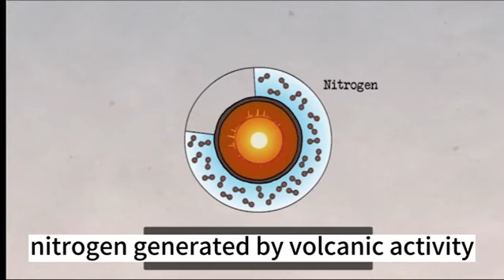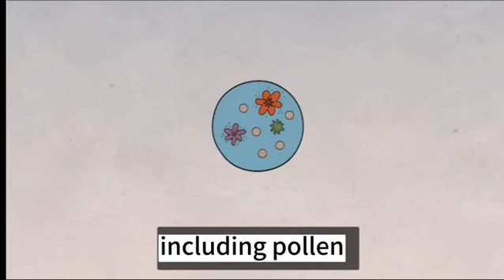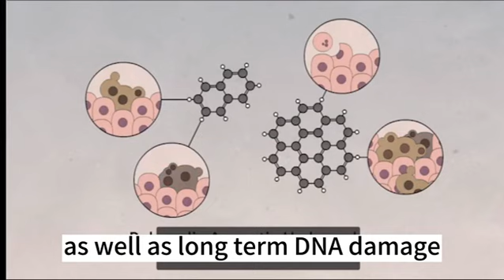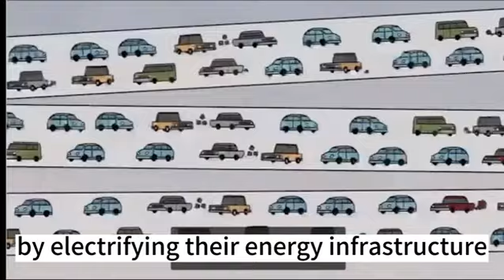Air quality to human healthy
BROAD Town is the headquarters of BROAD Group, which is located in the eastern suburbs of Changsha city. 16 Km from downtown, 12km from the airport. Named as “Broad Tech Park” in 1997, it was the first tech park named after a company in China. It is home to dozens of technological inventions that have impacted the whole world, for instance, the world’s first noe-electric exhaust air conditioning, the world’s first fresh air purification machine, the world’s first factory-made sustainable buildings...

We provide innovative and effective clean air solutions including werable /home/ commercial air purifier, ERV ventilation fresh air machine , air monitor